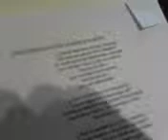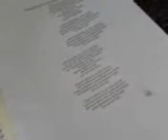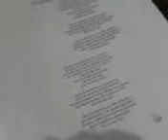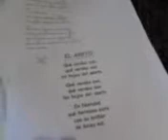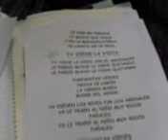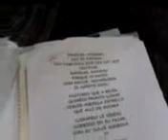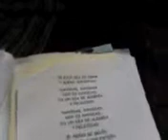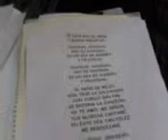Navidad (gustavo alvarez) a capella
que le daremos al niño chiquito/huachi to torito/el abeto(fragmento)/rodolfo el reno/ya viene la vieja/navidad,navidad /Este video se subió de un teléfono Android. NUEVO CANAL Gustavo Alvarez